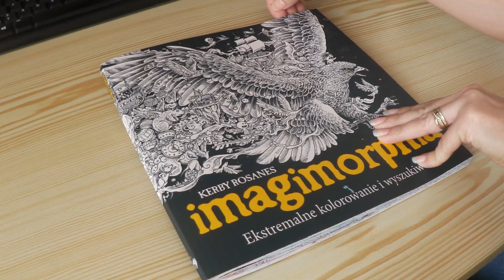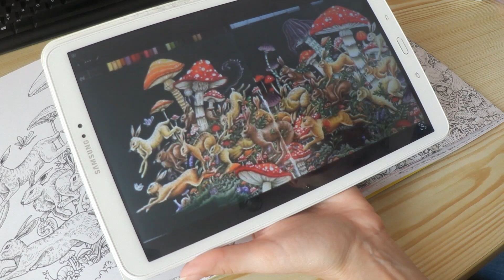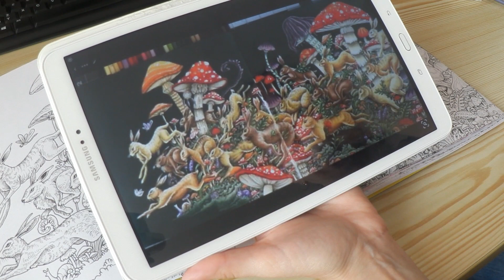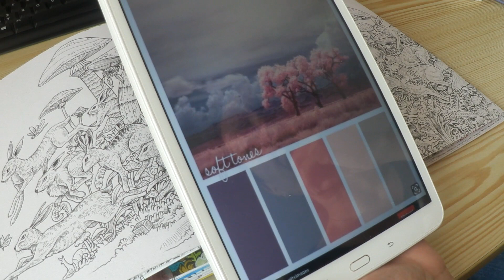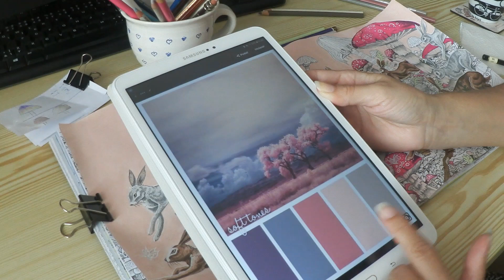Zajace v Imagimorphii od Kerbyho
vymaľovanie dvojstrany v omalovanke Imagimorphia mixom materiálov - pozadie akrylom, samotný obrázok mix pasteliek Koh i Noor Polycolor, podklad Progresso a na niektoré časti Prismacolor a Faber Castell Polychromos.
Important: This is an adult coloring channel.  I share information about coloring books, finished coloring pages and some tips what to use/ try out in adult coloring books.